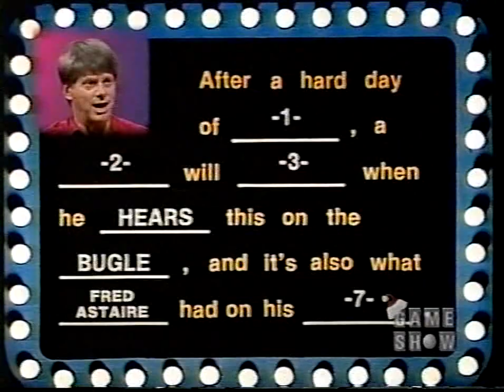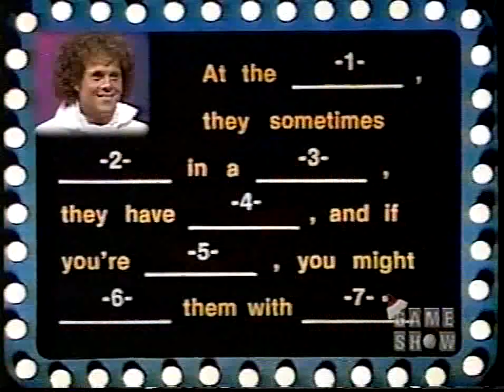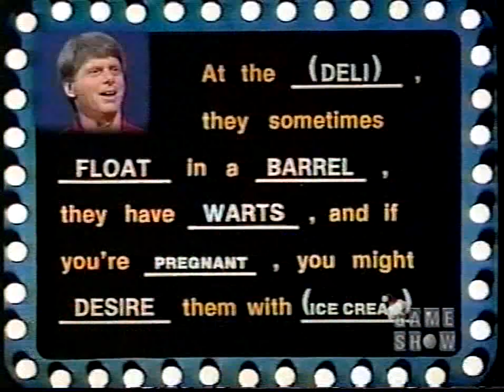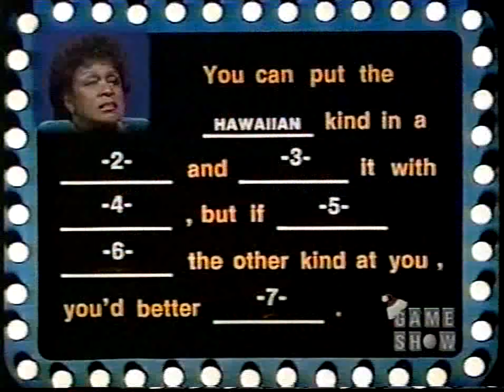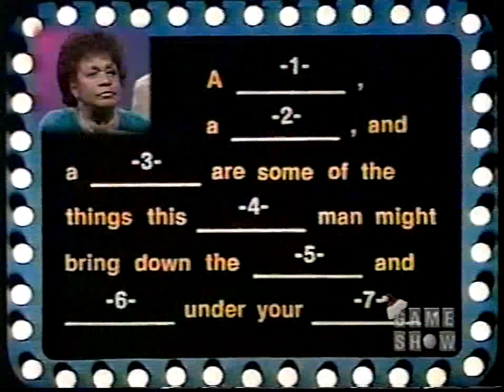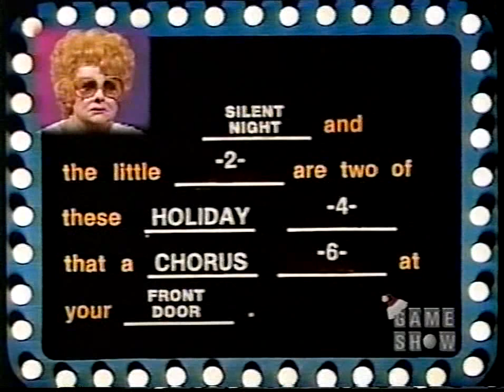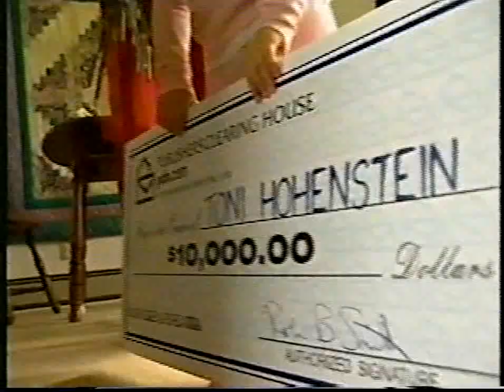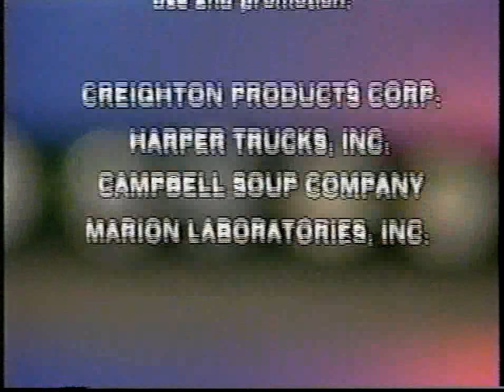Body Language: December 24, 1984 (Christmas Eve Episode!)